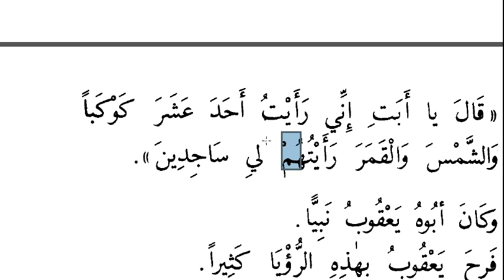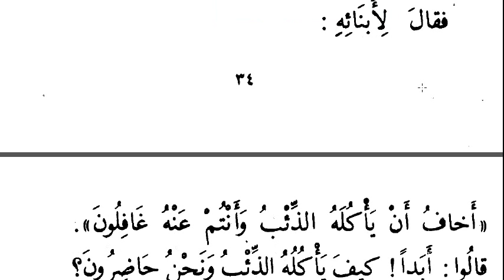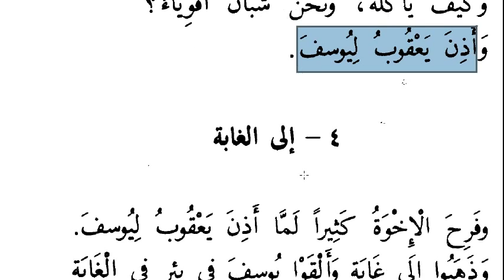Hz.Yusuf Kıssası - 1 | Arapça - Türkçe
Hz.Yusuf kıssasının ilk videosudur.

Ebul Hasan Nedvi tarafından yazılmış olan Kasasun nebiyyin - Kısasun nebiyyin adlı eserin tercümesidir.

Bu kitap ile hem Arapça'mızı geliştiriyoruz hem de peygamber kıssalarını tekrar etmiş oluyoruz.

اللغة العربية واللغة التركية